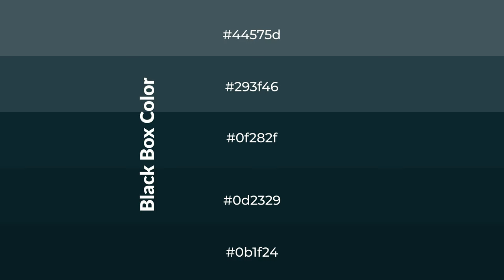Shades & Tints of Black Box color 0f282f A Cool Green color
Shades of Black Box color 0f282f Cool Shades of Black Box color with Green hue for your project!

Shades
Hex 0d2329

Tints
Hex 293f46

Black Box is a cool color, and it emits calming, serene, soothing, refreshing, spacious, unwinding, peace and relaxed emotions. Cool colors are like water, ice, sky, grass, soft and snow. You can see them used in baby products.